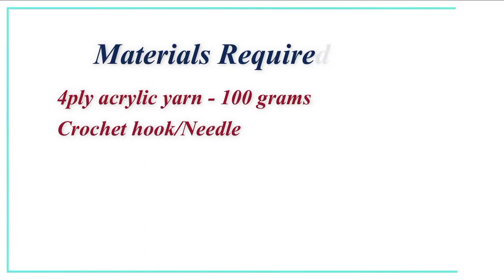Crochet circle bag in tamil